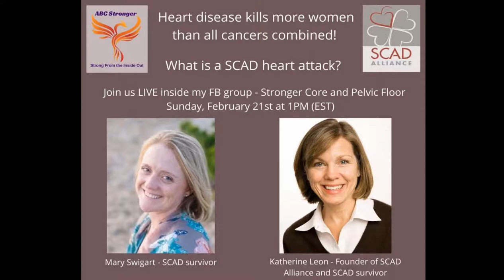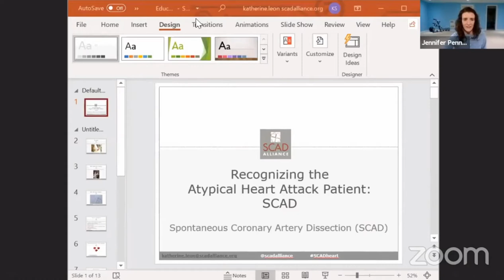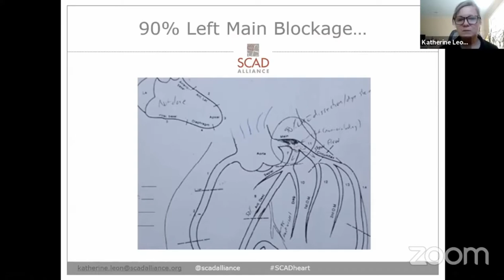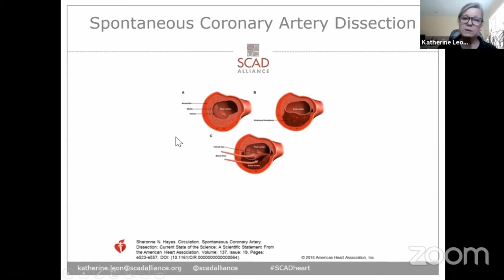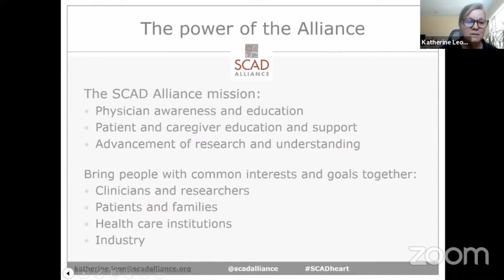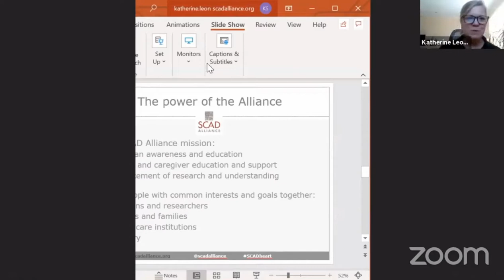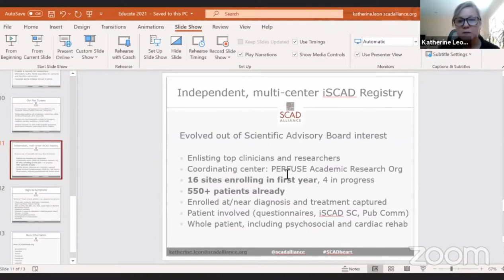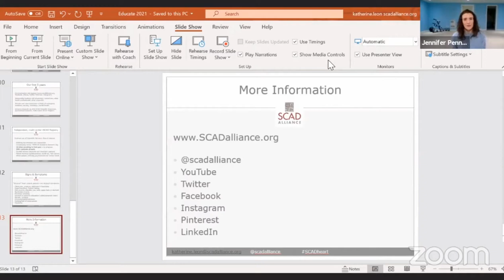What is SCAD?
You've heard about heart attacks but do you know what a SCAD heart attack is? If you're a woman who enjoys fitness and working out, you owe it to yourself to watch this. SCAD heart attacks strike young, fit women and are often associated with the hormonal changes of pregnancy, postpartum and menopause. SCAD stands for "Spontaneous Coronary Artery Dissection."

The #1 cause of death for women is heart disease. That's right -- most people are surprised by this fact. Heart disease kills more women than all cancers combined!

Host Jennifer McGlynn Penney, fitness trainer and founder of Stronger Core and Pelvic Floor -- ABC Stronger, interviews SCAD survivors Mary Swigart and Katherine Leon about their heart attack experiences. Katherine is also a patient advocate and co-founder and Board Chair of SCAD Alliance, which is sponsor of the independent, multi-center iSCAD Registry.

This conversation was taped on Sunday February 21st, 2021.